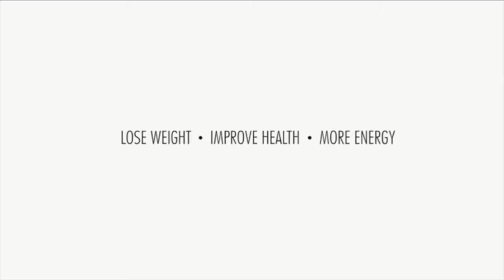FREE DIET ANALYSIS, FREE Food, Diet Tips and 40% Off Marie Osmond's Favorite Weight Loss Program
In Her Own Words Why Marie Osmond Chose Nutrisystem plus FREE DIET ANALYSIS, FREE Food, DietTips and 40% Off Marie Osmond's Favorite WeightLoss Program 📑 ⚖ 🥗